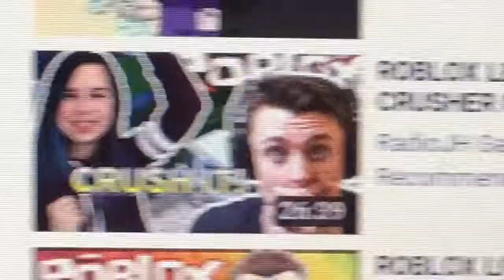roblox car crusher leek spin